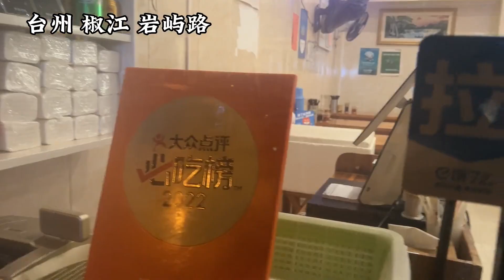打卡台州必吃榜（一）璋园炊饭，当地人告诉我精髓所在。